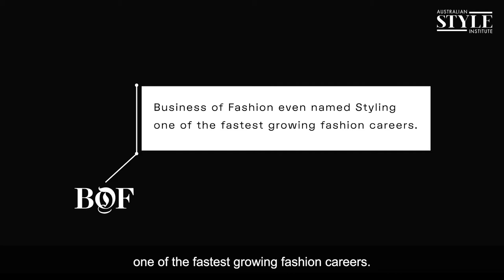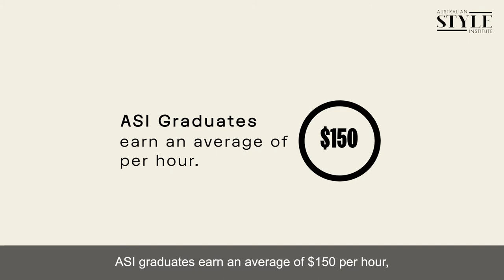About the Fashion Styling Industry | Australian Style Institute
Hi I‘m Lauren Di Bartolo, the founder of Australian Style Institute and a professional stylist.

As someone who’s made this a job for over 15 years, I’ve seen a continued evolution of the styling industry unfold, with new opportunities and pathways presenting themselves every day. Business of Fashion even named Styling one of the fastest growing fashion careers.

So what does a career in fashion styling look like?

A fashion stylist’s role marries the worlds of creativity and commercial outcomes, without any of the traditional constraints of fashion design. So, you’ll be relieved to hear that you don’t have to be able to sew or have a three year degree on your resume.

You just need to start with curiosity, a creative eye and a desire to connect with people on a new level.

Styling is a career where no one day is the same as the next. You could be researching trends in the morning ahead of a personal shopping session, on a photo shoot location that afternoon or dressing a client for a red carpet event that night.

The career pathways are endless which means there’s a place for everyone, including you.

I know when I first spoke to family and friends about styling, they wondered whether I could really get paid to dress people for a living. The answer is yes. By investing in the right support and education, ASI graduates earn an average of $150 per hour, getting to live out their dream career.

If you like the sound of this rewarding industry, then you might like to take our quiz to help find your career match! Our team is also ready to chat with you about how to get started in the industry with one of our courses. We have new intakes starting soon and we can’t wait to welcome you into the industry!